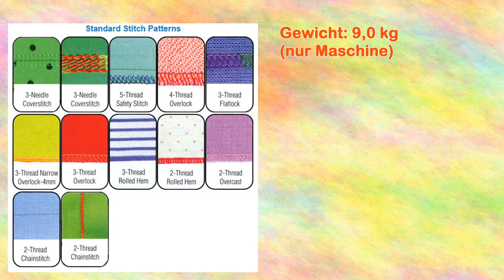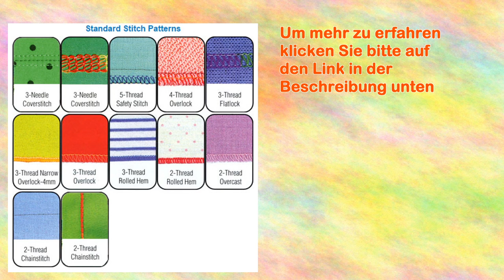Juki Mo735 Coverlock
Juki Mo-735 Coverlock  Einfädeln mit Farbcode  Untergreifereinfädler  Differentialtransport  robustes  manuelle Fadenspannung  Rollsaumeinstellung  verstellbare Klinge  Easy-snap-on-fuß  Nähfußfront extra hoch einstellbar  integrierte Stoffführung  Schnittbreitenverstellung OverlockUnd Coverstich Maschine In Einem! Nähen Sie die Mode von heute, trendige auch dehnbare Sportmode, reizende Kindermode Vieles mehr! erhalten kombinierte Coverstich-maschine. können ab sofort dieser Ihre Stoffe zusammennähen versäubern, wie es sicherlich bereits einer reinen Overlock-maschine kennen, Coverlock-maschine kann noch zukünftig eigenen Säume in 3-mmoder 6-mm-breite vernähen Nähprojekte 5-faden-sicherheitsnaht nichts in Luft auflösen! glänzt durch Innovationen Qualität. Da wäre anderem neues in dem Greiferfäden in Fadenkanal verschwinden nur kurzzeitig Einfädelpunkten folgen muss. Einfädelhilfe für verbirgt ebenfalls in des Greifers, so weitere Covergreifer Einstellmöglichkeiten. technische Daten:  Stichlänge max. 4 mm  Zickzackbreite 9 mm  Nähfußlüftung in 2 Stufen: 6 mm  Nadel Elx705  Maße: 300 x 260 x 290 mm (b x H x T)  Gewicht: 9,0 kg (nur Maschine)